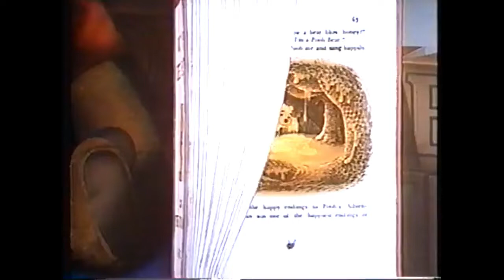Winnie The Pooh Closings Completion